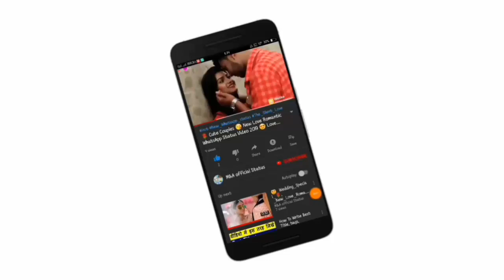😘Kissing Special 💝New WhatsApp Status Video Song 💝Romance 💝 Romantic Lip kiss M&A official statu